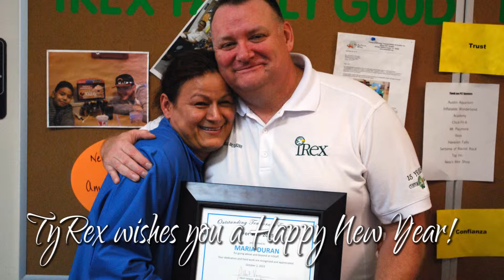TyRex Event: Happy New Year! 2015 Recap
Take a look back at all of the excitement of 2015 with the TyRex Technology Family of Companies!

The TyRex Family wishes you a Happy New Year!